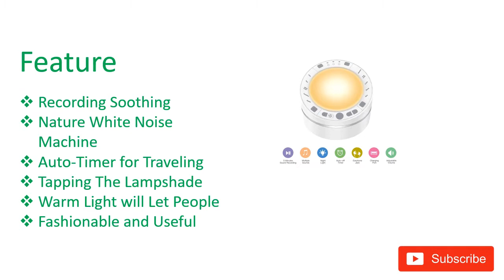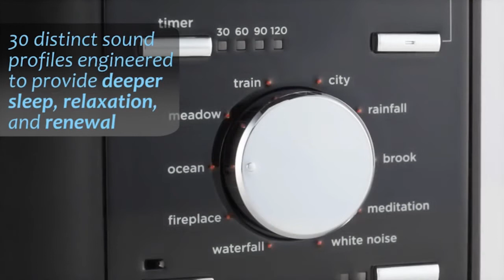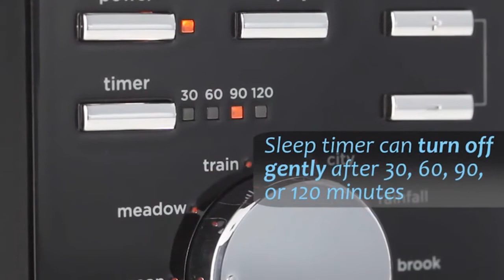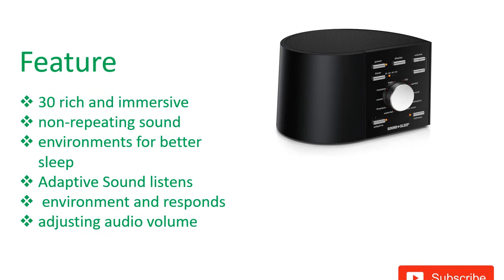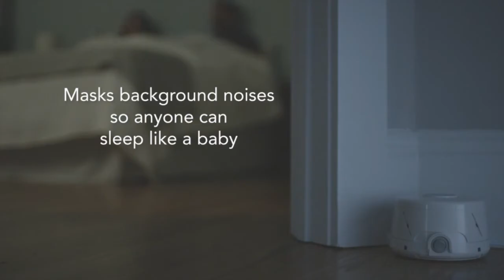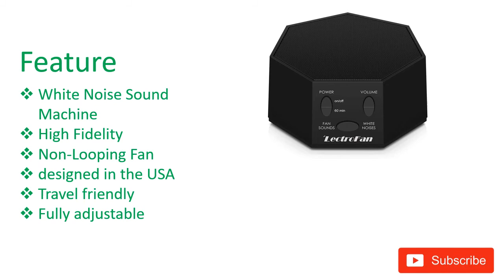Best White Noise Machine || Top 10 Best White Noise Machine 2020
Hi Viewers, I will describe my products. The Best White Noise Machine is very comfortable. Every Noise Machine is an energy rating that provides reliable protection. So, viewers, every product is suitable for any daily use, such as a Computer and Laptop are suitable feel. So Viewers great product at a great price great value. please click below the description link for more details and check the price.

1.Big Red Rooster 6 Sound White Noise Machine:

2.White Noise Sound Machine Portable Sleep Therapy for Home:

3.Adaptive Sound Technologies LectroFan High Fidelity White Noise:

4.SNOOZ White Noise Sound Machine:

5.Dohm Classic White The Original White Noise Machine:

6.Yogasleep Hushh Portable White Noise Machine :

7.MyBaby Soundspa On-The-Go - Portable White Noise Machine:

8.Sound+Sleep High Fidelity Sleep Sound Machine:

9.NURSAL White Noise Machine Sound Machine:

10.White Noise Sound Machine for Sleeping: